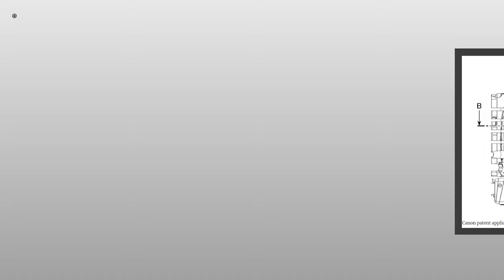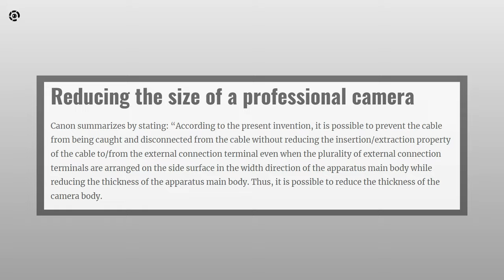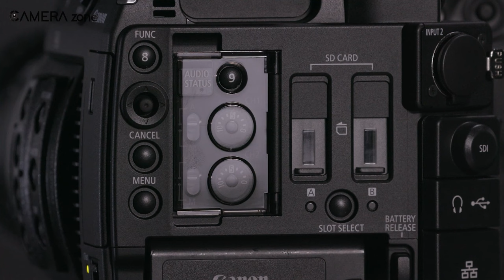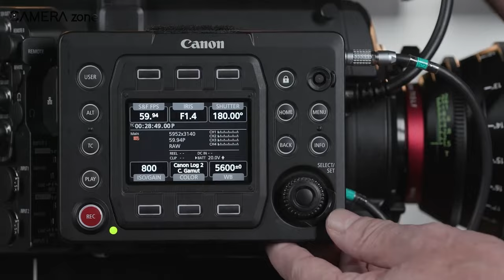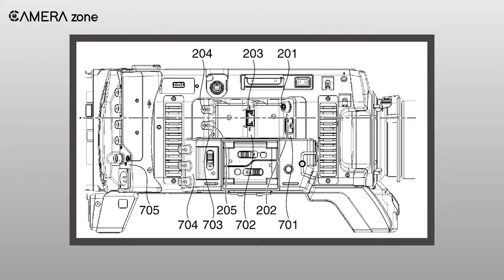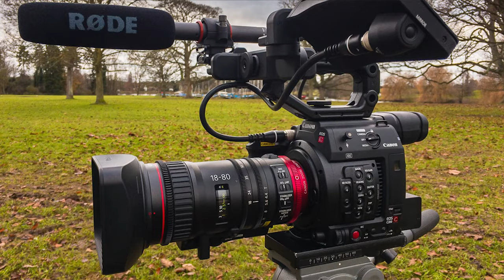Canon Coming with 2 New Cinema Cameras | Filmmakers Gonna Love Them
Canon’s upcoming cinema cameras EOS C700 mark ii and EOS C200 Mark ii are rumored to be announced next year. These flagship cinema camera specs are looking very promising and if these are true, Canon EOS C700 mark ii and EOS C200 mark 2 will rule the year 2023.